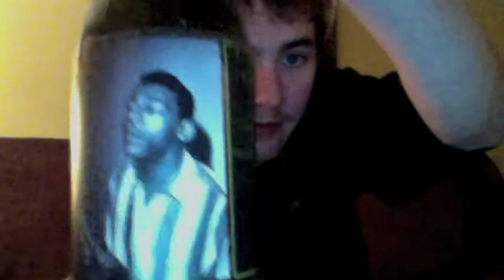SJPORR 2014 FINAL Beers Have Arrived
Beers have arrived. WOOO HOOOO